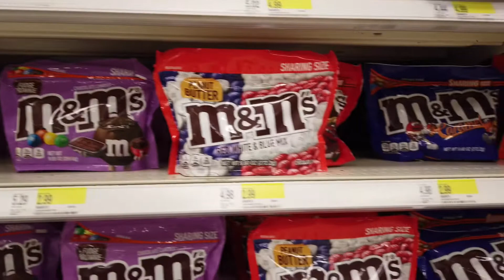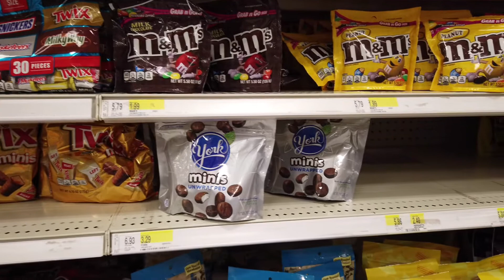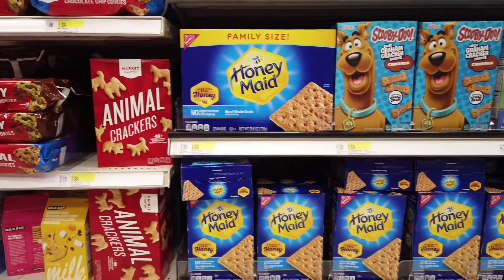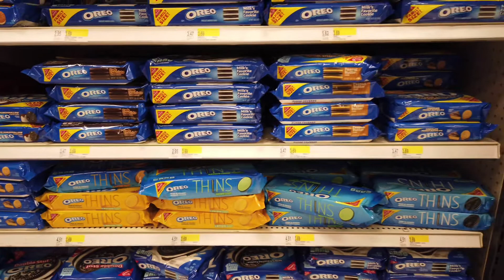CHOCOLATES AND COOKIES IN TARGET